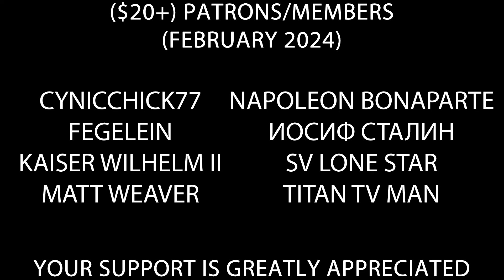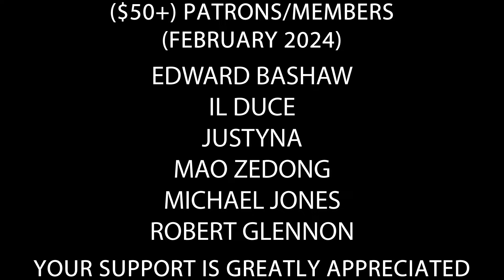Hitler is informed about $399 gold Trump sneakers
Hitler is informed and reacts to Trump's “Never Surrender High-Tops" sneakers that cost $399.